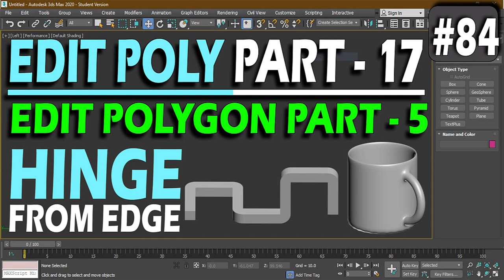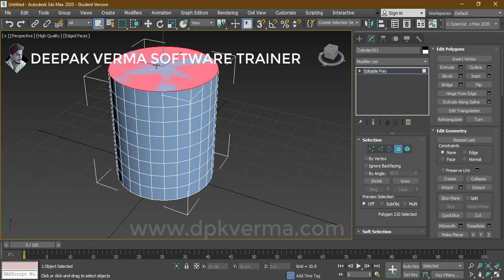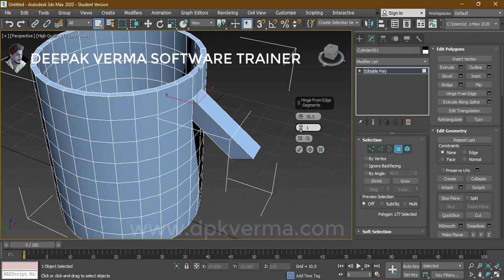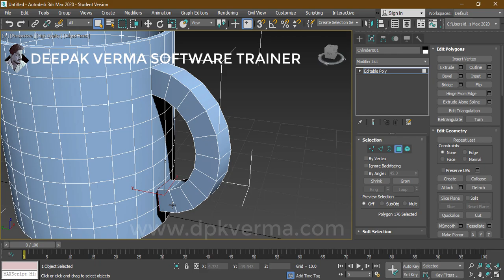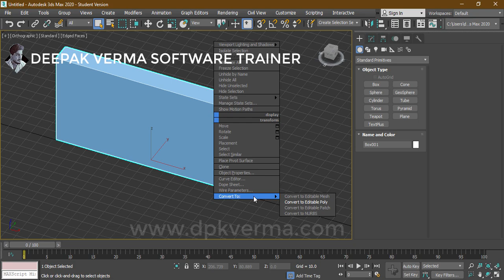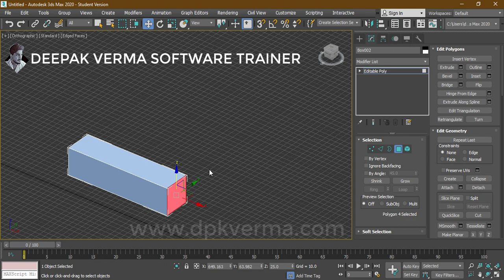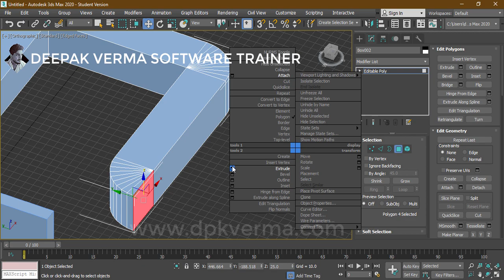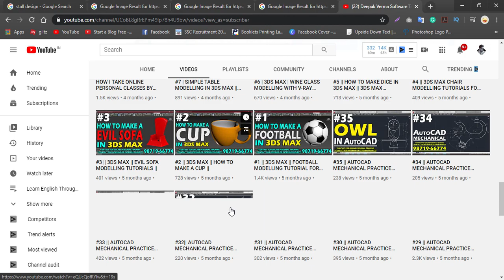#84 | HINGE FROM EDGE | EDIT POLYGON | 3DS MAX FULL TUTORIAL FROM BASIC TO ADVANCE LEVEL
Learn how to use the Hinge from Edge tool in 3ds Max to create complex shapes with ease.
Master Edit Polygon techniques from basic to advanced levels with step-by-step guidance.